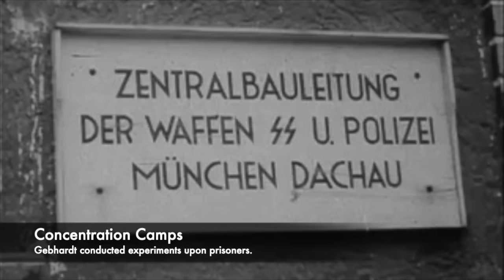The Execution Of Himmler's RUTHLESS Doctor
Throughout the Second World War, there were a number of brutal and barbaric doctors who conducted horrific crimes inside of the concentration camps. Karl Gebhardt was the personal doctor of Heinrich Himmler, the Head of the SS and he was a man who specialised in sports medicine but during the Nazi Third Reich he would become a murderer and a sadist.

Karl Gebhardt would inside of the concentration camps inflict a huge degree of suffering carrying out terrible experiments upon the prisoners of the camp. But he was at the end of the war sent to a war crimes trial and he was then sentenced to death for his crimes against humanity. On the gallows of Landsberg Prison he was executed.

Join us today as we look at 'The Execution Of Himmler's RUTHLESS Doctor'